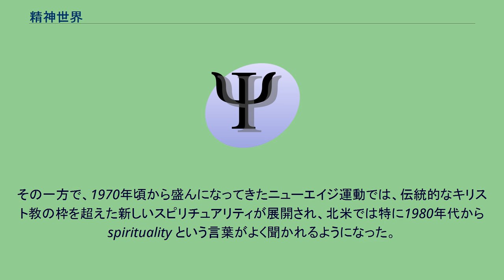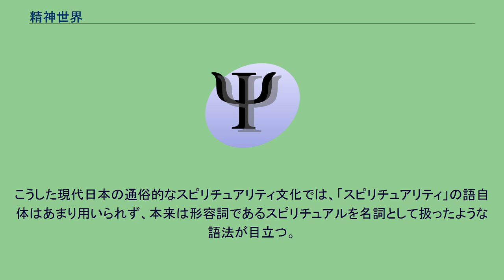精神世界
精神世界（せいしんせかい）は、ニューエイジと呼ばれる北米発の思潮に由来するもの、古今のオカルティズムや日本固有の霊学、「自己探求」や精神変容にかんする情報など、さまざまな思想が共存する雑多な文化領域である。
「精神世界」という語は1970年代末頃から日本で使われるようになった。
スピリチュアリティとも言葉として近縁関係にある。
北米のニューエイジ（およびその周辺領域）と日本の精神世界は、おおむね同等のカテゴリに属しているとみなすことができる。
両者は同一ではないが、まったく無縁でもなく、多大な共通部分のある類似現象である。
精神世界という用語は日本語圏以外では通用せず、欧米の研究者のあいだでは日本の精神世界はニューエイジとして総括される。
精神世界を研究対象にしてきた宗教学者の島薗進の推察によると、「精神世界」という言葉が使われ始めたのは1977年のことである。
この年に阿含宗の関連会社である平河出版社から季刊『ザ・メディテーション』が創刊され、同年末の号に特集企画「精神世界の本・ベスト100」が掲載された。
書店の売場では、1978年に新宿の紀伊国屋書店で「インドネパール精神世界の本」というブックフェアが組まれたのが最初であった。
これに続いて他の書店でも「精神世界の本」のフェアが行われ、やがて常設の「精神世界」コーナーが置かれるようになった。
『精神世界総カタログ』2000年版では、10588冊もの書籍が掲載されている。
島薗は、ニューエイジ運動という言葉を学術用語として用いるのは不適切だとして、日本の「精神世界」や欧米の「ニューエイジ」を「通文化的」に総括する「新霊性運動」もしくは「新霊性文化」という用語を作った。
この定義からすると、精神世界とニューエイジはともに新霊性運動の部分集合である。
精神世界とニューエイジはそれぞれ日本発、北米発の地域的文化であったが、これらはゆるやかに関連しあう同時多発的な現象であり、自生的かつ多元的に展開するグローバルな運動群として捉える必要があると島薗進は論じている。
新霊性運動は、そのような世界的現象を包括的に比較・考察するための用語として提起されたものである。
島薗によれば、精神性と訳しうるスピリチュアリティは言葉の意味の上でも精神世界と近縁関係にある。
スピリチュアリティ（英: spirituality）はもともとキリスト教において時代や場面によってさまざまな意味に使われてきた語であるが、神学用語としては「霊性」と訳され、殊に20世紀に入ってから注目されるようになった概念である。
その一方で、1970年頃から盛んになってきたニューエイジ運動では、伝統的なキリスト教の枠を超えた新しいスピリチュアリティが展開され、北米では特に1980年代から spirituality という言葉がよく聞かれるようになった。
日本でも1990年代後半からスピリチュアリティというカタカナ語が使われるようになり、中でもホスピスや死生学の分野では形容詞の「スピリチュアル」や抽象名詞の「スピリチュアリティ」が用語として定着した。
スピリチュアルブーム 2000年代に入るとそれらとは別の流れでスピリチュアルという言葉が広まり、スピリチュアルブームが話題になった。
浅野和三郎に始まる日本的心霊学の流れを汲む江原啓之は、スピリチュアル・カウンセリングと称するパフォーマンスを行い、タイトルにスピリチュアルの語を付した著書がベストセラーになったり、マスメディアに登場して有名になった。
島薗は、スピリチュアルという語が現代日本で大衆的に普及した要因として江原の成功は無視できないと推察している。
スピリチュアルと聞いて霊的存在や前世、オーラといった心霊主義的なものを連想する人が増え、2008年の読売新聞の宗教意識調査で取り上げられた「スピリチュアル」もこのような意味においてであった。
江原のいうスピリチュアルはスピリチュアリズムに由来しており、死生学や医療・看護の文脈で言われるスピリチュアリティとは系譜を異にするが、両方面でのスピリチュアリティを混同したり、同じ潮流に属するものとして論じる向きもある。
他にスピリチュアルブームを代表するものに、2002年から毎年開催されている癒しをテーマにした精神世界の見本市「スピリチュアル・コンベンション」（略称すぴこん）が挙げられる（後に「スピリチュアルマーケット」）。
こうした現代日本の通俗的なスピリチュアリティ文化では、「スピリチュアリティ」の語自体はあまり用いられず、本来は形容詞であるスピリチュアルを名...